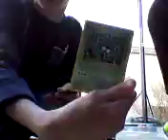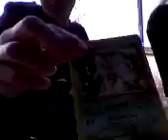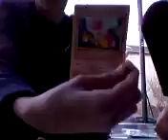snorlax GX box